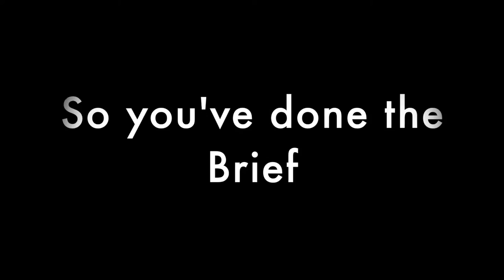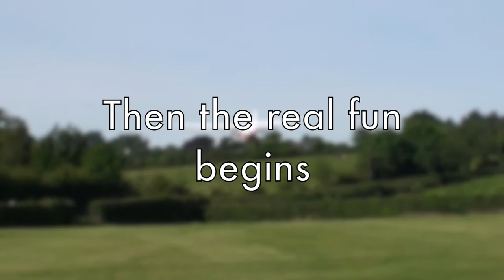Barry Devlin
Charity Skydive Wildgeese 5/7/15 Barry Devlin